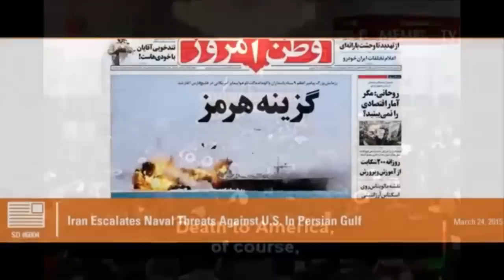IRAN SHOUTS DEATH TO AMERIKKKA 3 21 2015